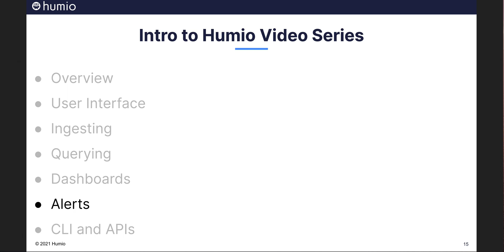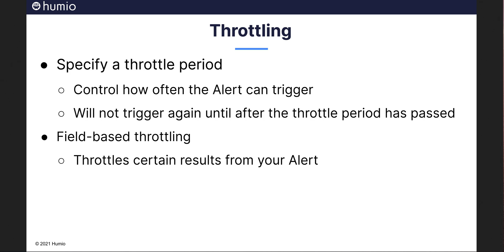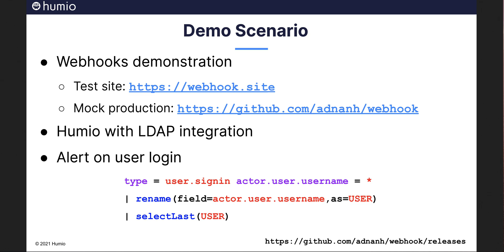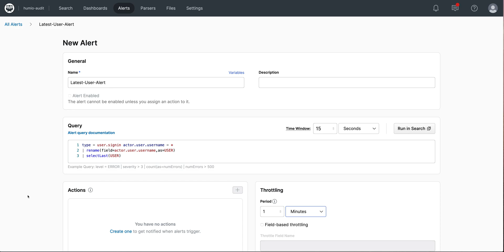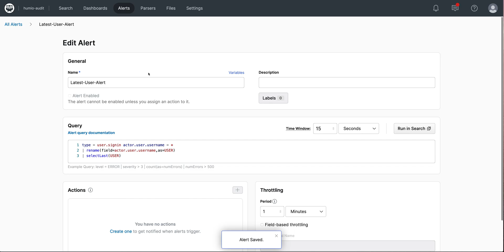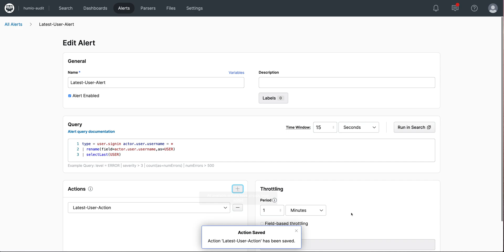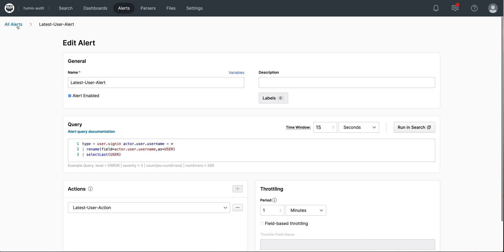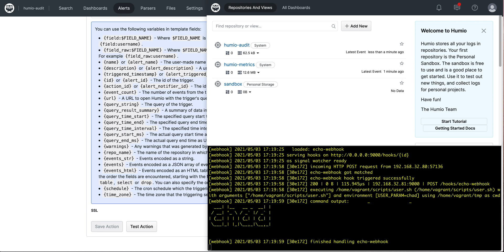Intro to Humio - Alerts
In Humio, you can create Alerts to be triggered when specific events happen, or when some parameters that you specify are exceeded.   Watch this video to learn how.